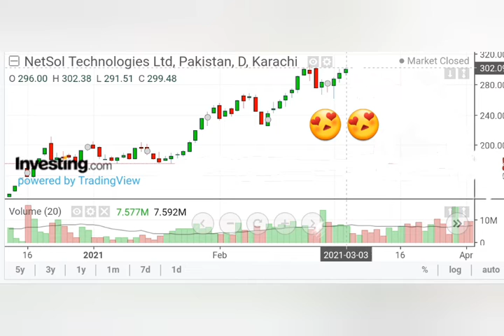NETSOL sad story